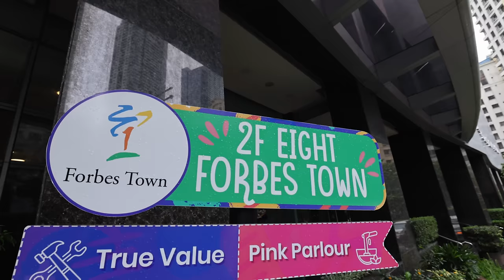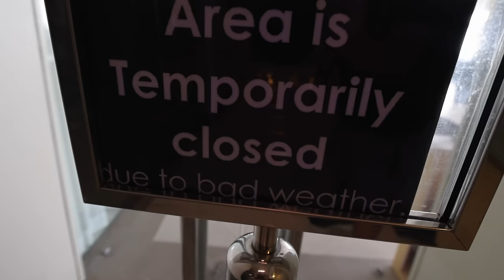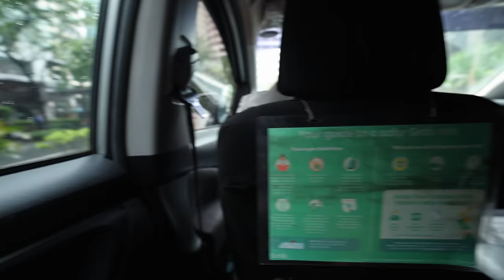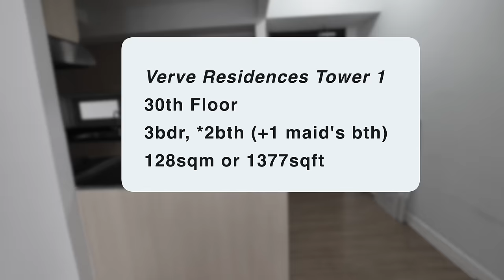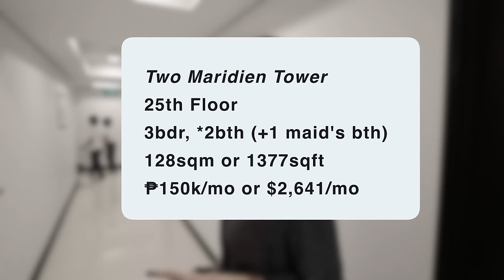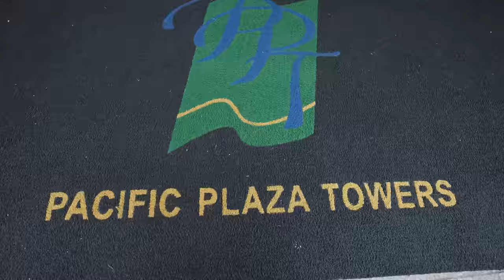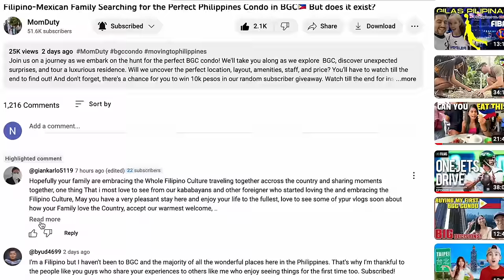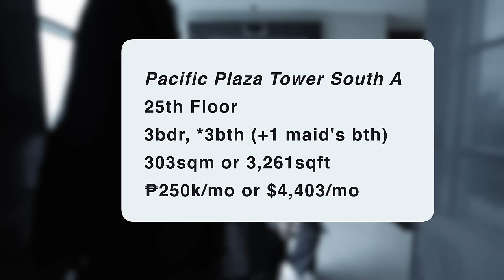Balikbayan Family Condo Hunting in BGC, Philippines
Join us on our first day of condo hunting in BGC, Philippines! We can't wait to take you along on our adventure as we search for the perfect place to call home. Get ready for an exciting journey filled with surprises and discoveries. Plus, we'll be announcing the winner of our 10,000 pesos giveaway - could it be you?

Our real estate agent:
Wilfredo Gordevilla Jr. - SW Real Estate Services

👍 Let’s Connect!